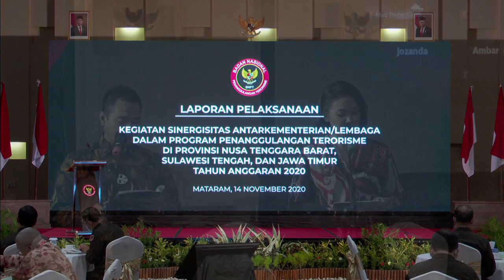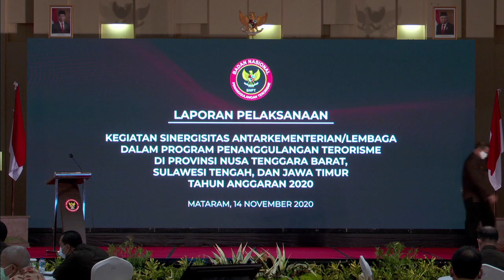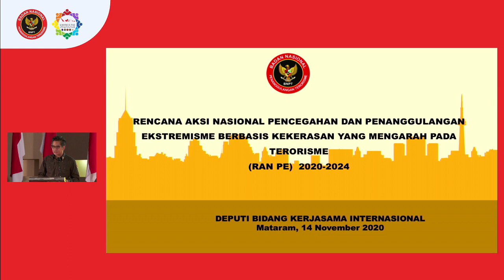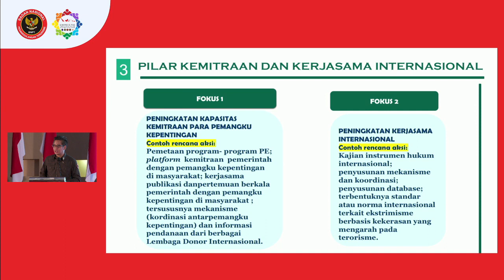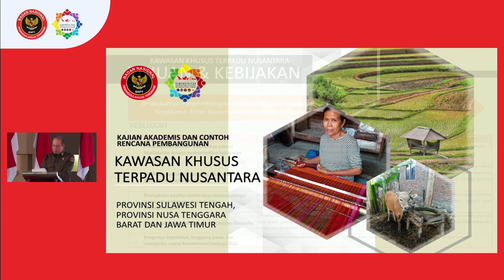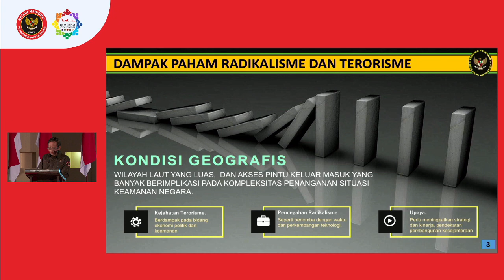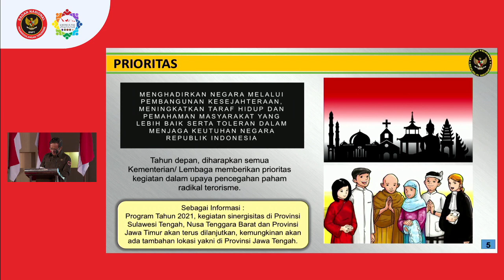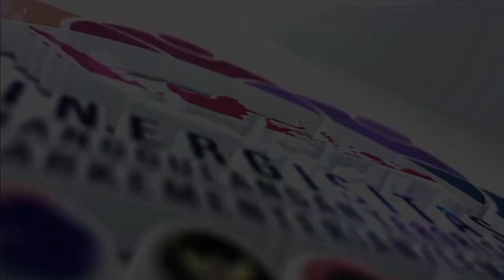LAPORAN PELAKSANAAN SINERGISITAS ANTARKEMENTRIAN/LEMBAGA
LAPORAN PELAKSANAAN SINERGISITAS ANTARKEMENTRIAN/LEMBAGA DALAM PROGRAM PENANGGULANGAN TEROROSME DI PROVINSI NUSA TENGGARA BARAT, SULAWESI TENGAH, DAN JAWA TIMUR TAHUN ANGGARAN 2020.